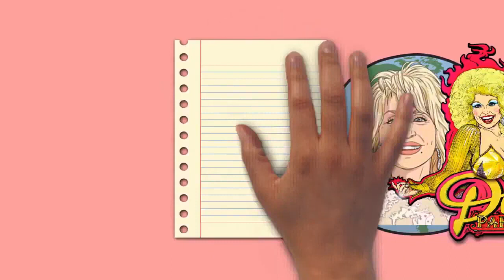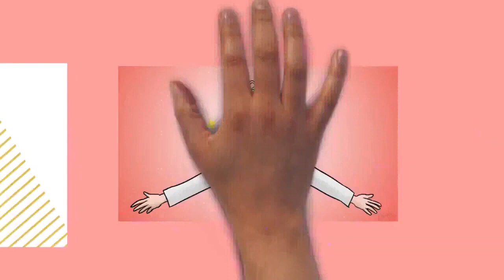Draw My Life Dolly Parton